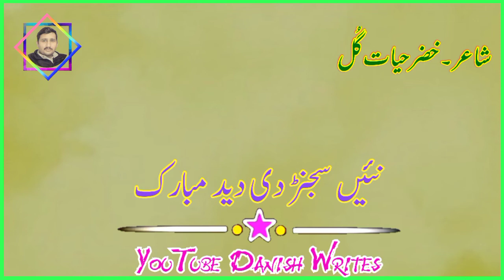Khizar hayat gull eid dohray